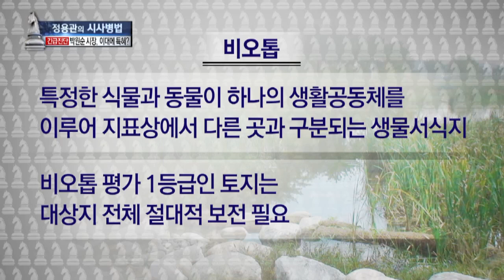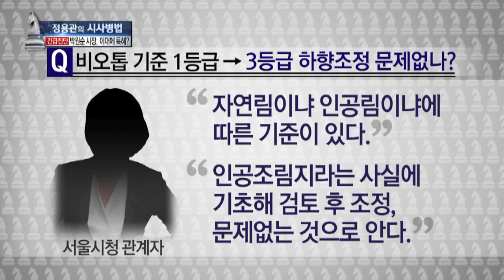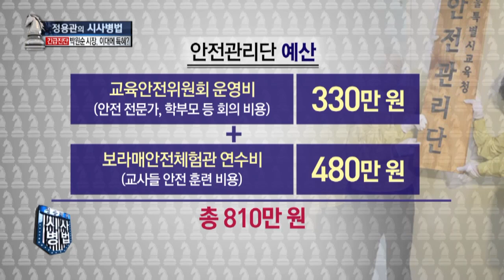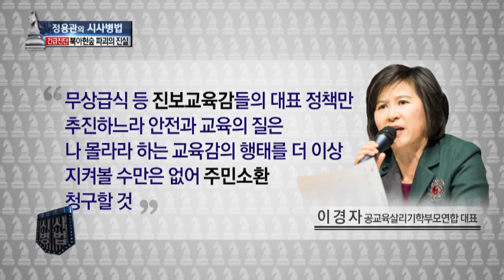[시사]시사병법_145회